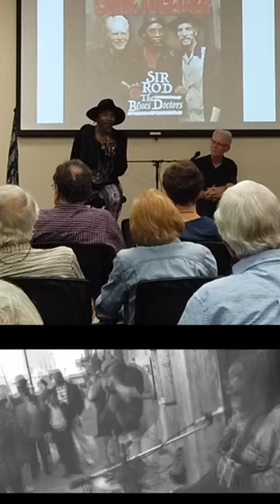Sir Rod & The Blues Doctors ( Clemson University )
Meet Sir Rod Patterson, an internationally recognized motivational speaker, author, and life coach. Through his company, Sounds of Knowledge, LLC, Sir Rod leads the way as a prominent provider of Character Education and Youth Assembly programs. These programs are designed to inspire young minds to make positive choices while being entertained.

With his captivating performance skills, Sir Rod captivates the student body, incorporating music, dance, and comedy into his school presentations. By establishing a genuine connection, he earns the opportunity to speak candidly to students about the transformative power of choice, the importance of moral character, and the urgency of addressing bullying. Sir Rod passionately asserts that the future well-being of our society hinges on the quality of its individuals' character.

SIR ROD & THE BLUES DOCTORS...“Fun, Blues, Dancing, and More”:  that’s the motto of Sir Rod & the Blues Doctors, a soulful, funky, Deep South trio bound by a family connection to the late Sterling “Mr. Satan” Magee.  Featuring Magee’s nephew Roderick “Sir Rod” Patterson on lead vocals and dance moves, world-renowned harmonica ace Adam Gussow (and Magee’s longtime partner) on amplified harp and percussion, and Mississippi veteran Alan Gross on electric guitar, Sir Rod & The Blues Doctors offer a powerful mix of down-home blues, old-school soul, and uptown funk.